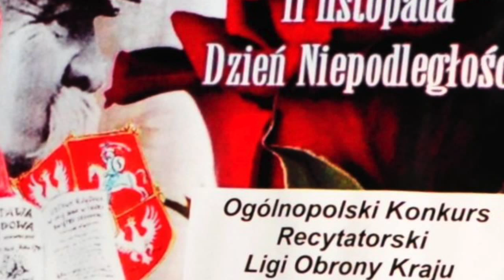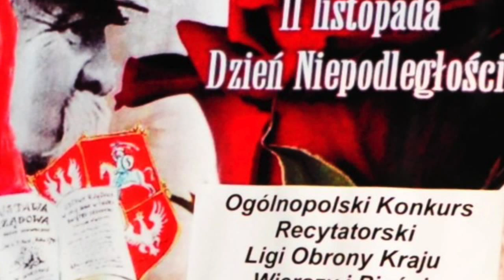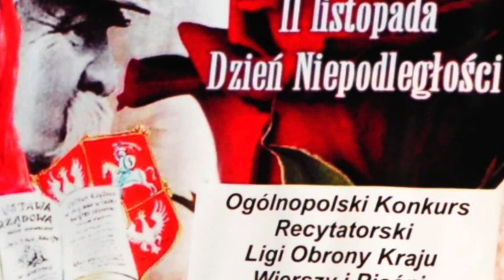Anna Banasik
Temat filmu: Anna Banasik Alarm. A. Słonimski